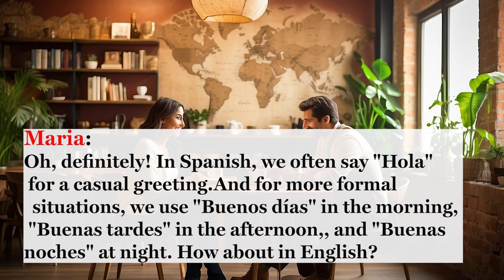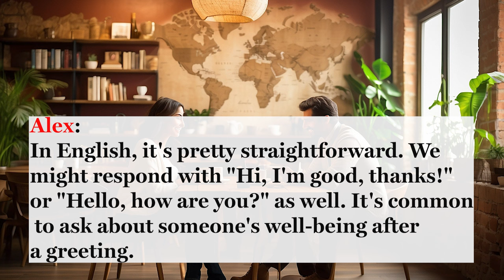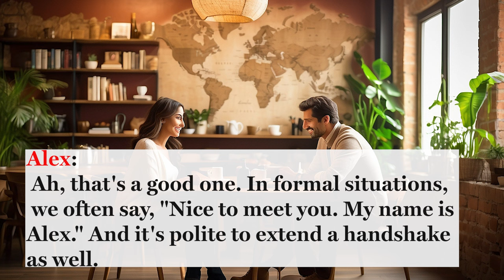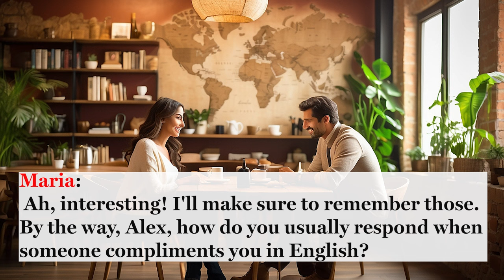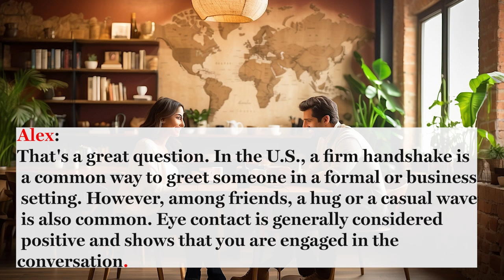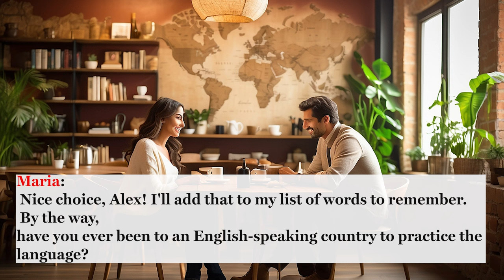Improve English-speaking skills and learn how to master conversation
"Explore the art of cross-cultural conversations in our latest video! Join Alex and Maria as they discuss greetings, expressions, and cultural nuances between the United States and Spain. Dive into language insights, common phrases, and tips for smooth interactions. Don't miss out on this enriching exchange of ideas! 🌍✨ LanguageExchange CulturalConversation"